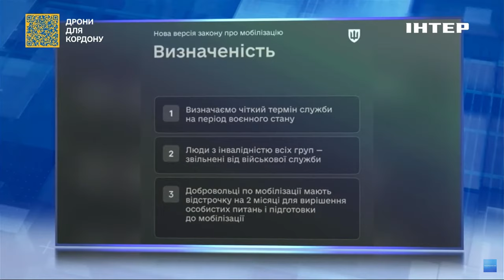Електронні повістки: Павлюк розповів деталі мобілізації по-новому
У четвер, 1 лютого, в ефірі телемарафону "Єдині новини" на телеканалі "Інтер" начальник Управління преси  та інформації Міністерства оборони України Ілларіон Павлюк розповів деталі про електронні повістки.